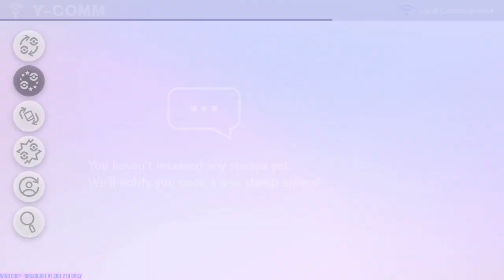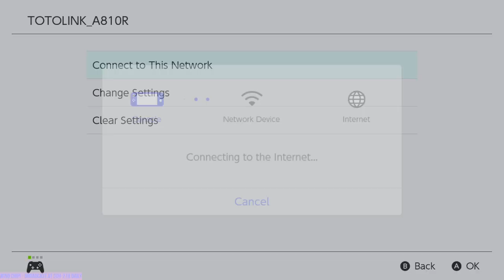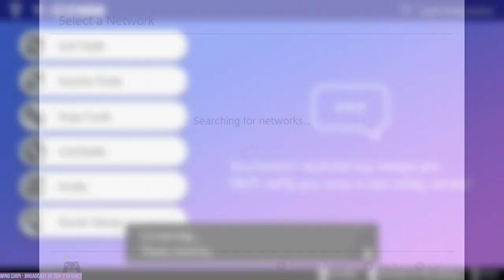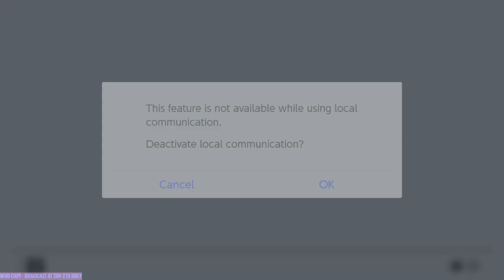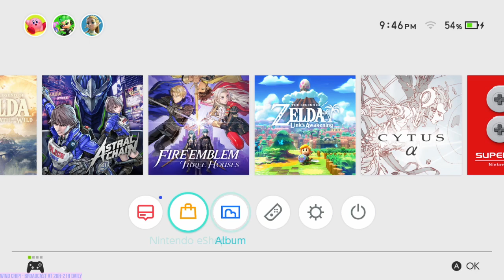#3 GẶP YELL TEAM và MARNIE - POKEMON SWORD AND SHIELD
Cấu hình máy:
Chip: Intel Xeon E3-1231 v3 @ 3.40GHz
Main: H97 Gaming 3 (MS-7918)
RAM: 16gb (4Gbx4)
GPU: AMD Radeon(TM) R9 390 Series 8Gb